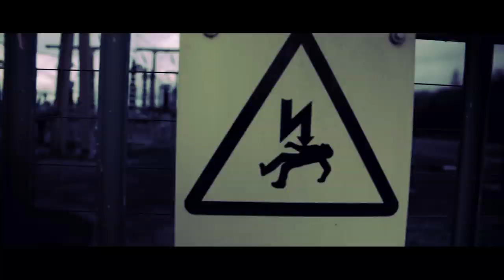Virus Syndicate ft. Ndege - Sick Wid It [Official Music Video]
Virus Syndicate ft. N'dege - Sick Wid It [Official Music Video]

*Single from Virus Syndicate's forthcoming release "The Swarm"